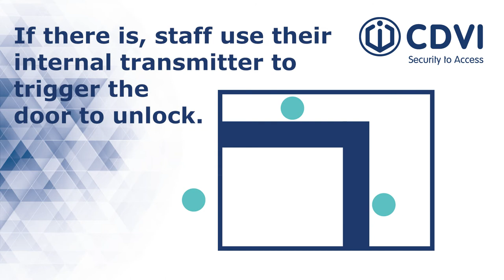COVID-19 Secure Traffic Light Kit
This simple and easy-to-use traffic light system controls the flow of staff and visitors by limiting access and clearly indicating when it is safe to enter. Perfect for day-to-day visibility and management of building capacity and occupancy limits.

-Two-colour LED visual feedback.
-Wire-free wall-mounted transmitter.
-Customisable timer for relocking.
-Combines with infrared touchless exit device.
-Five-year warranty to protect your solution.